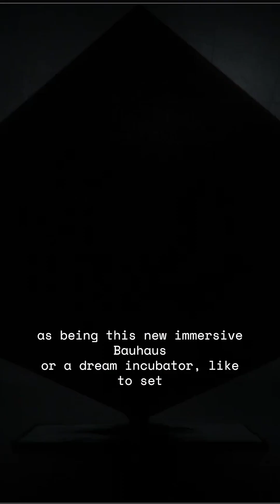What is The Point Labs? | Varjo INSIDER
Timmy Ghiurau, Innovation Lead at Volvo Cars tells us about The Point Labs, a dream incubator designed to support innovative partners with trans-disciplinary expertise in metaverse, immersive and emerging technologies.

Join the Varjo INSIDER community to get the latest videos, event invites and product news